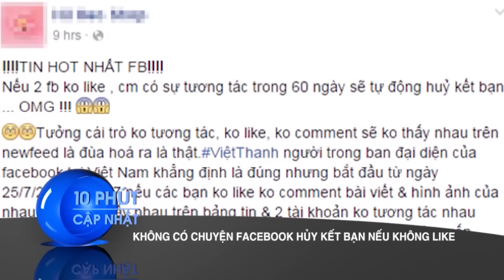Facebook nói ‘Không’ với ‘Hủy kết bạn nếu không like’ | VTC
VTC | Không ít người sử dụng Facebook tại Việt Nam đang chia sẻ thông điệp rằng "nếu hai tài khoản không bấm like hay comment (bình luận) bài viết của nhau trong 60 ngày sẽ tự động huỷ kết bạn". Facebook cho biết sẽ không có chuyện này.